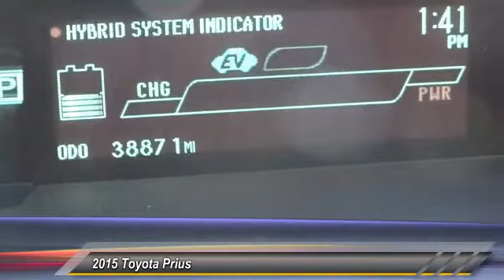2015 Toyota Prius Marina del Rey, Los Angeles, Santa Monica, Culver City, Venice, CA R923362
4636 LINCOLN BLVD.

MARINA DEL REY TOYOTA: PROUDLY SERVING MARINA DEL REY, LOS ANGELES, SANTA MONICA, CULVER CITY, VENICE, AND SURROUNDING SOUTHERN CALIFORNIA LOCATIONS. THIS SILVER 2015 Toyota PRIUS IS EQUIPPED WITH A Engine: 1.8L 4-Cylinder DOHC 16V VVT-i -inc: Eco/Power/EV drive modes, AUTOMATIC TRANSMISSION, AND RECEIVES AN ESTIMATED 51 City/48 Hwy MPG. MARINA DEL REY, CA 90279. MARINA DEL REY, CA - LOS ANGELES, CA - SANTA MONICA, CA - CULVER CITY, CA - VENICE, CA STOCK #: R923362 | 2015 Toyota Prius 5dr HB Two CARFAX Certified 1-Owner 2015 Toyota PRIUS 5DR HB TWO Stock #: R923362 | VIN: JTDKN3DU7F1923362 | 2015 Toyota Prius 5dr HB Two Marina Del Rey Toyota